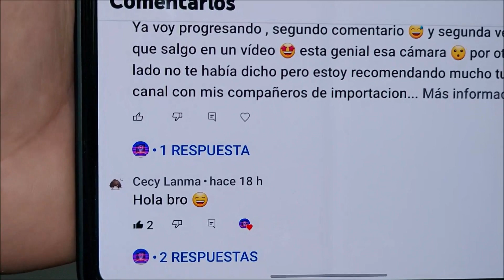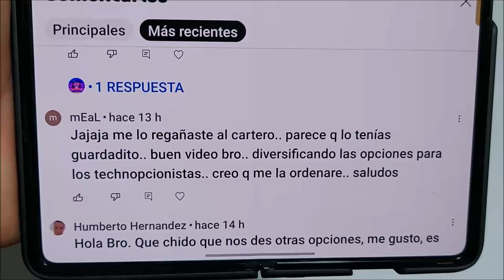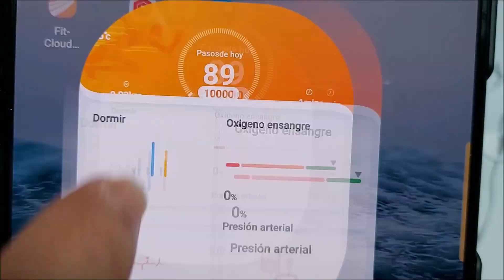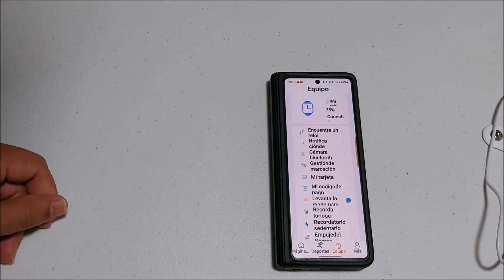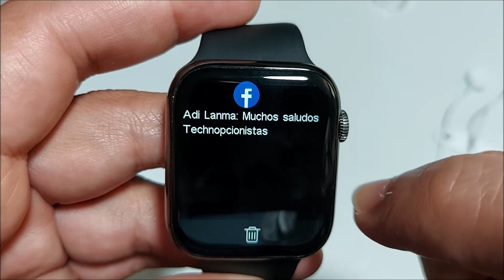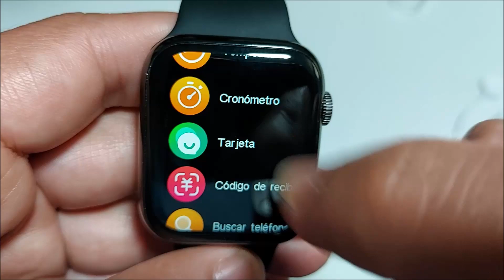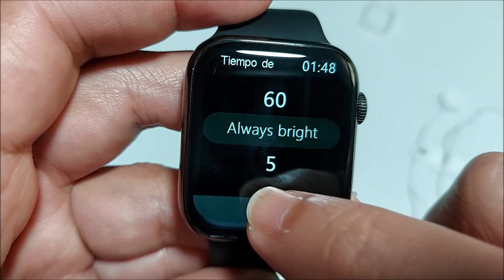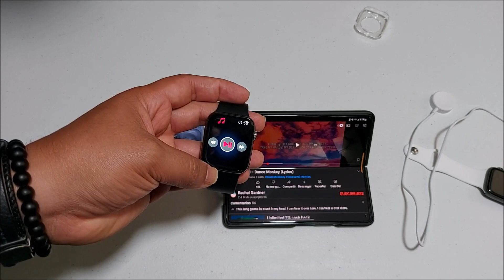W57 FUNCIONES / DETALLES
FUERTES ABRAZOS AMI@S DE TECHNOPCION ECONOMICA Y MAS.
HOY LES TRAIGO EL VIDEO DONDE LES MUESTRO TODAS LAS FUNCIONES DE EL W57 PARA QUE USTEDES PUEDAN CONCIDERAR SI ES O NO UNA OPCION A COMPRAR.
ESPERO EL VIDEO SEA DE AYUDA.